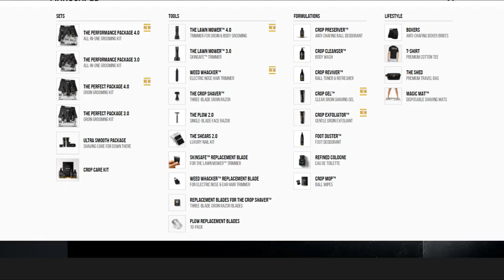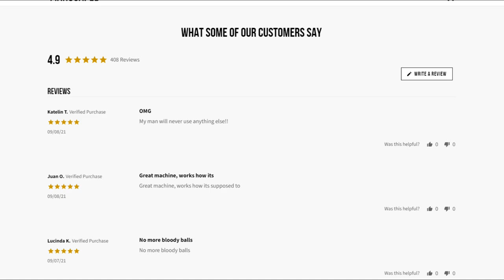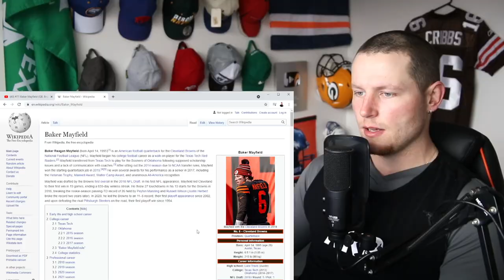Rugby Player Reacts to BAKER MAYFIELD (QB, Cleveland Browns) #71 The Top 100 NFL Players of 2021!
In this video I take a look at BAKER MAYFIELD who is a QUARTERBACK for THE CLEVELAND BROWNS and is now officially ranked number 71 on the list of The NFL's Top 100 Players of 2021!

The last we saw of Mayfield, he was nearly leading the Browns to a huge playoff upset of the Chiefs after playing the best ball of his pro career during the second half of 2020. He’s closed out all three of his seasons on a high note. He’s also gotten off to slow starts each year. Perhaps all the turnover at head coach and offensive coordinator were the primary cause. Will stability on the sideline manifest into consistency on the playing field? Cleveland needs more from its QB in order to fulfill Super Bowl aspirations. Mayfield’s past suggests he’s up for the challenge.